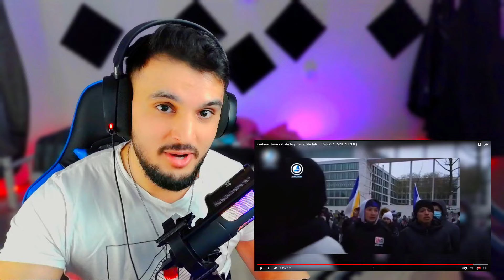ری اکشن به رپ دری فرداد تایم خط فقر خط فهم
Fardaaad time - Khate faghr vs Khate fahm   ( OFFICIAL VISUALIZER )

در این ویدیو به یک ترک جدید از فرداد تایم به نام خط فقر خط با ریتم رپ دری ری اکشن میکنیم اگر به دنبال رپ دری هستید و علاقه به ری اکشن رپ دری دارید حتما این ویدیو را تماشا کنید و برای ری اکشن به رپ دری و ترک های جدید رپ‌ دری حتما سبسکرایب کنید

من را در انستاگرام و تیک تاک دنبال کنید 👇
انستاگرام: haris_ahsanyar
تیک تاک: Haris Ahsanyar

rap dari dari rap
rap dari reaction
reaction rap dari
Khate faghr vs Khate fahm rap dari Fardaaad time
dari rap reaction
reaction rap dari Fardaaad time Khate faghr vs Khate fahm